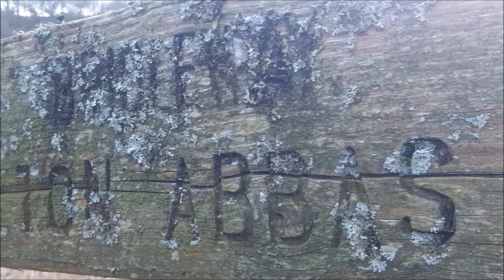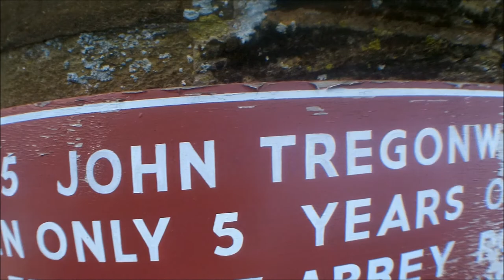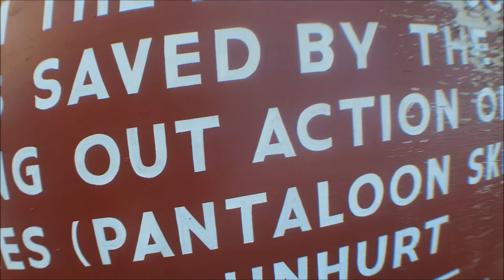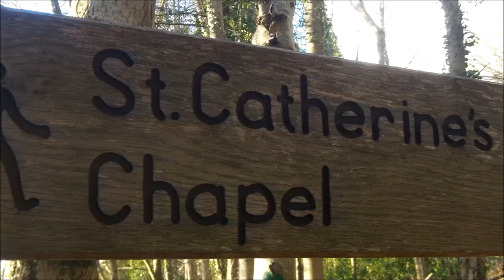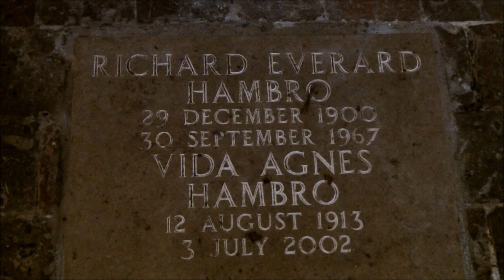Walk from Hilton to St Catherine's Chapel, Dorset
St Catherine's Chapel near Milton Abbey